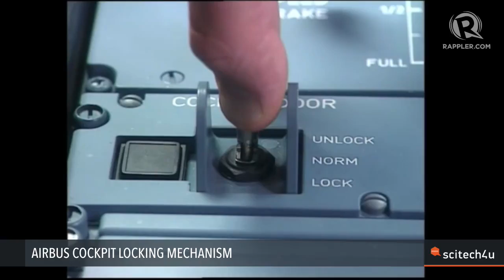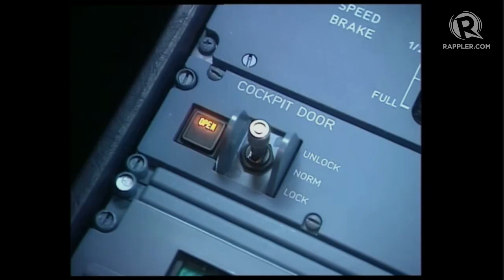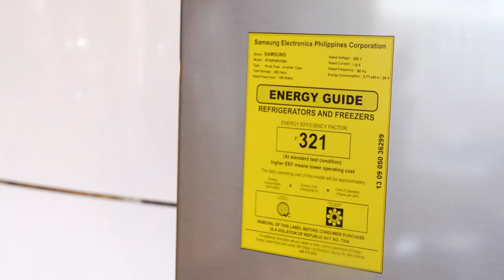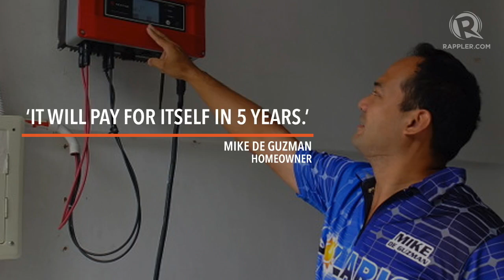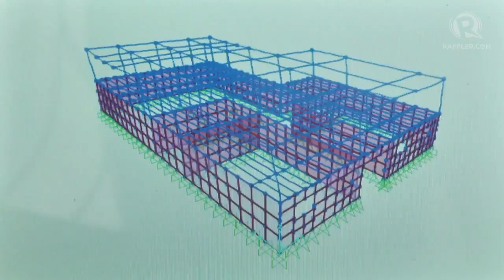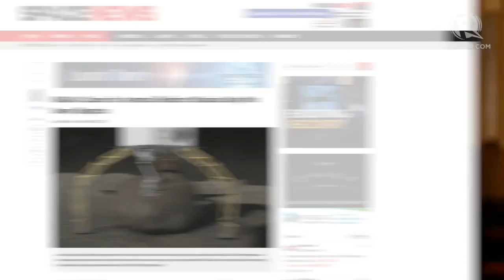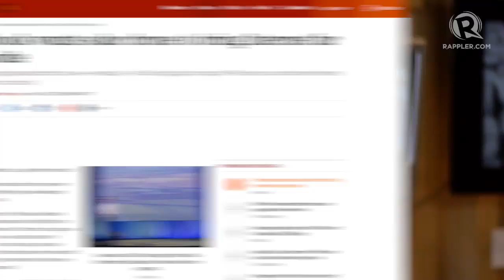SciTech4u – science and tech news updates – April 1, 2015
More videos on Rappler Follow Rappler for the latest news in the Philippines and across the globe. This week on SciTech4U

What role did a plane’s locking mechanism play in the Germanwings plane crash?
What’s a smart way to install green energy in your own homes?
Meet young Filipino innovators who dared to dream